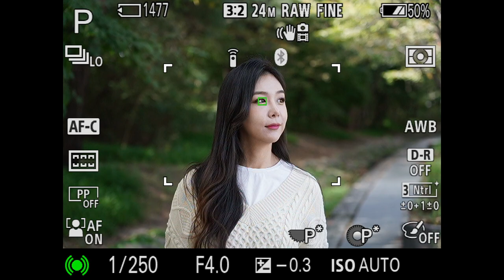Sony a7C 리얼타임 Eye AF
[SLR리뷰] SONY a7C Review